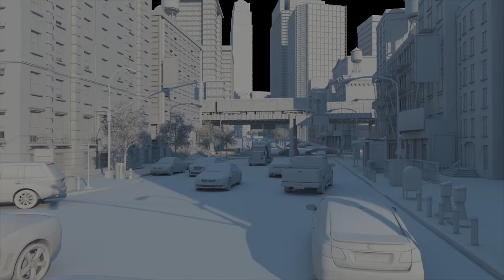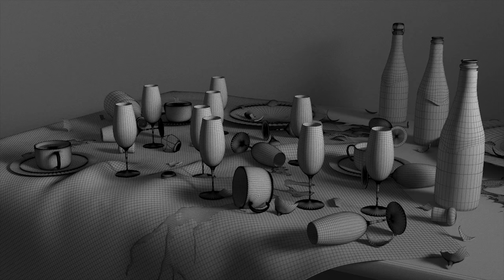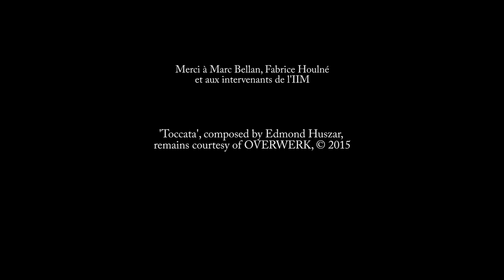Showreel 3D & VFX 2e année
Démo des projets étudiants de 2e année en 3D et effets spéciaux.

Showreel edited by Alexandre Gasulla.

Showreel 3D & VFX IIM - Seconde année 2014/2015 is a non-profit project not aimed at breaking copyright laws.